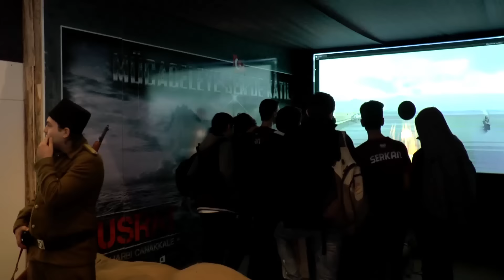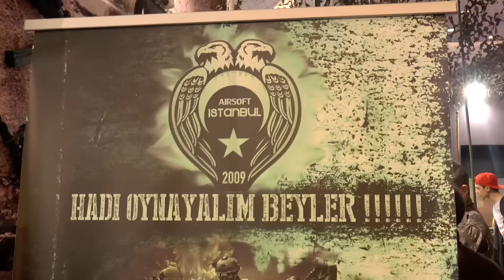BSC Özel: GameX 2015'te Neler Var?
Bu hafta İstanbul Lütfi Kırdar Kongre Merkezinde gerçekleşmekte olan GameX Uluslararası Dijital Oyun Fuarı'nı sizler için gezdik, gördük ve çektik. Hafta sonu açık olacak fuardan görüntülerle kısa bir tur atalım.